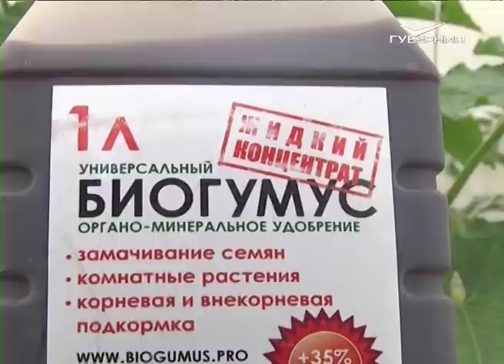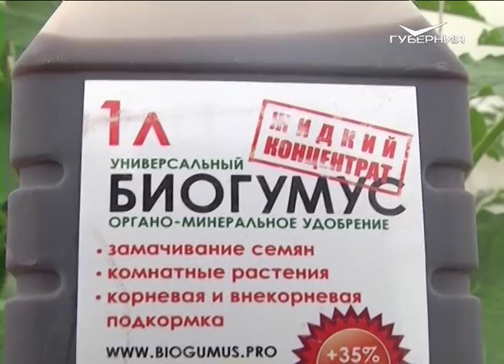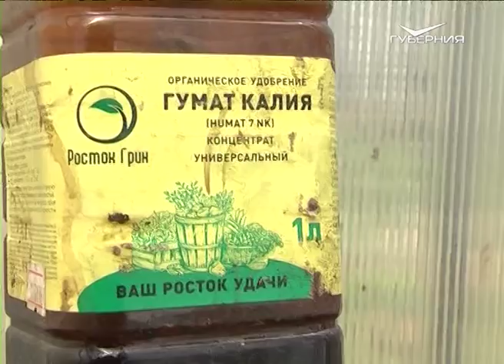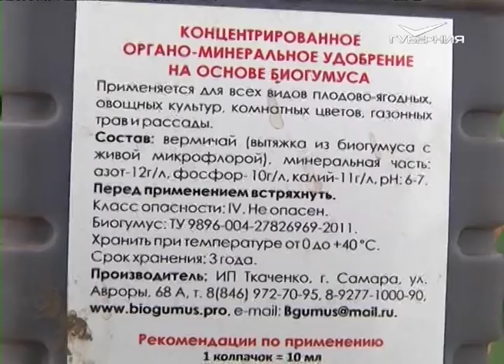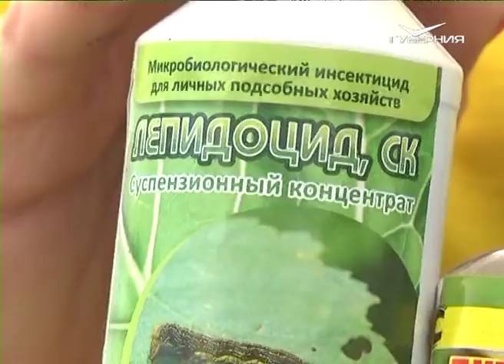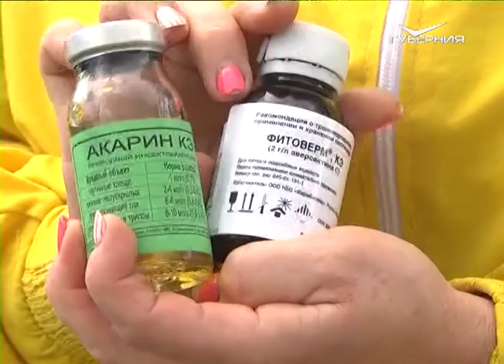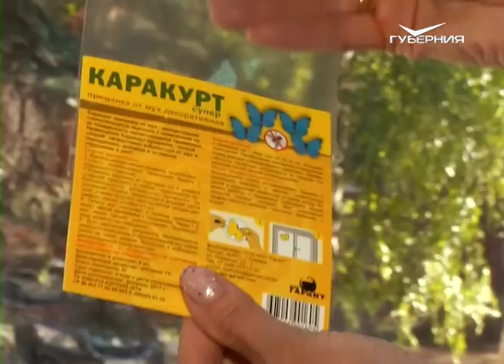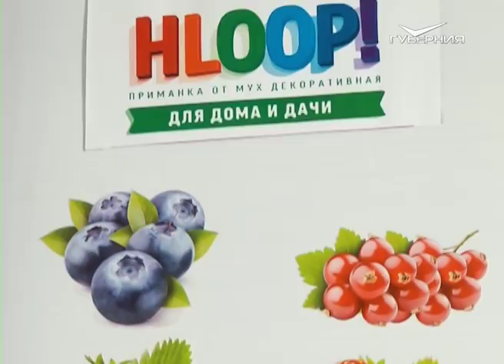Дачные советы от 05.07.2018